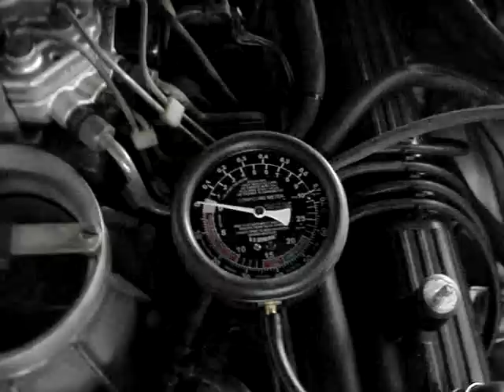Mercedes Benz 560 Engine Vacuum Test - SL - SEL - SEC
This video shows a low reading of 15 inces of mercury and also a poor reading when throttle is opened. Late timing and vacuum leaks are the cause of this problem. for more helpful tips for Mercedes Benz 420 and 560 engines.